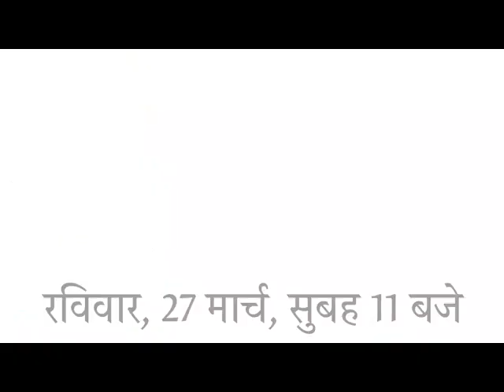గౌరవనీయులైన ప్రధాని నరేంద్ర మోదీ MannKiBaat కార్యక్రమం మార్చ్ 27 న (ఆదివారం) ఉదయం 11 గంటలకు